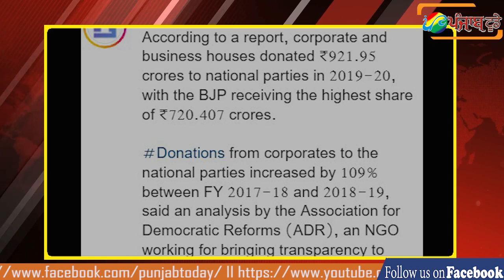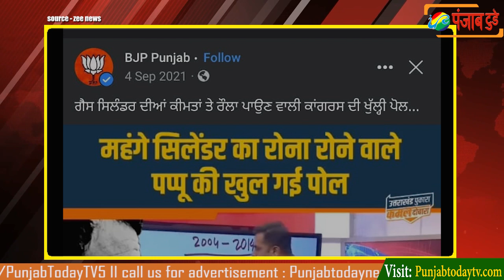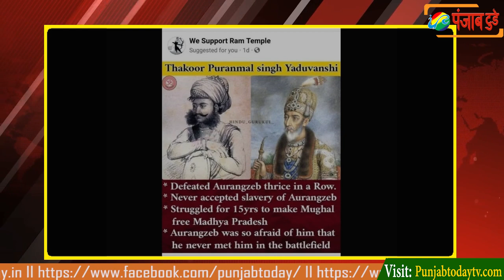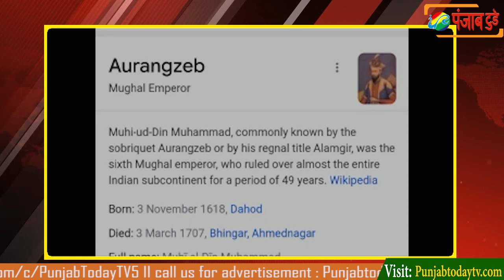चाटुकारों को दलाली करना पड़ा महंगा I Godi Media I Rubika Liyaqat I Sudhir Chaudhary I Asim Waqar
Latest News That Godi Media Won't Let You See & Their
Latest Insults.